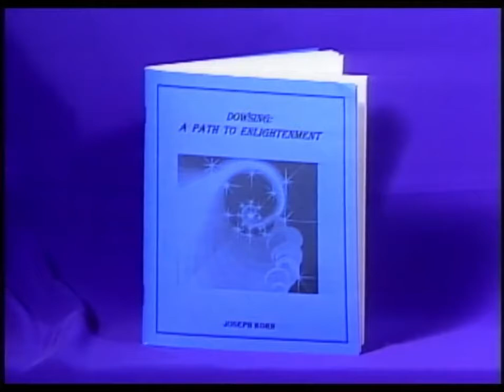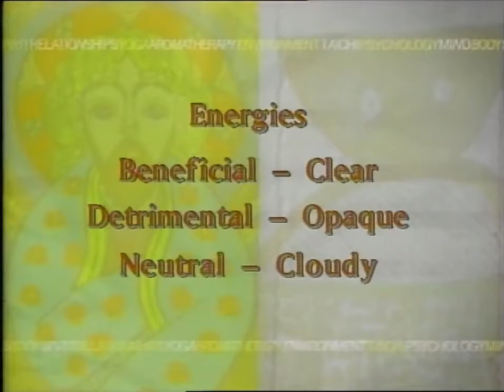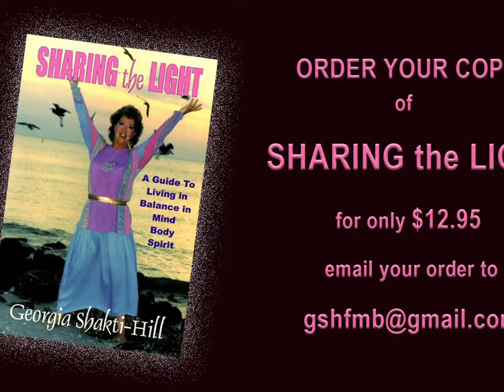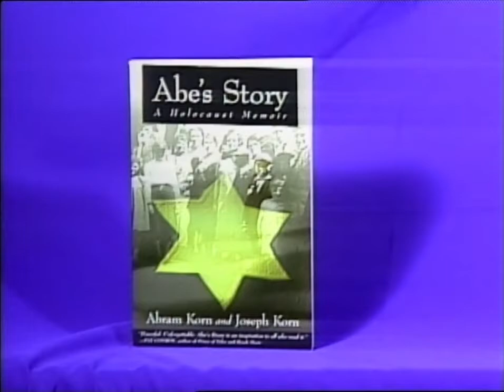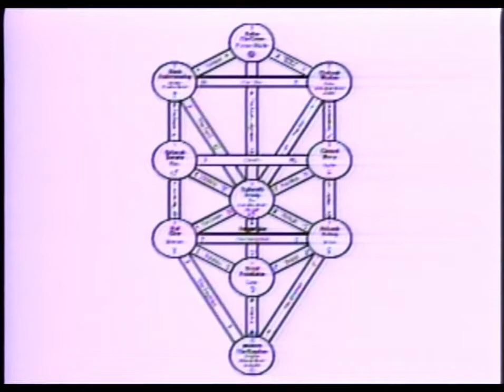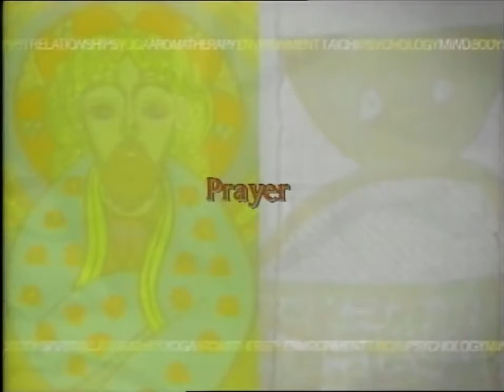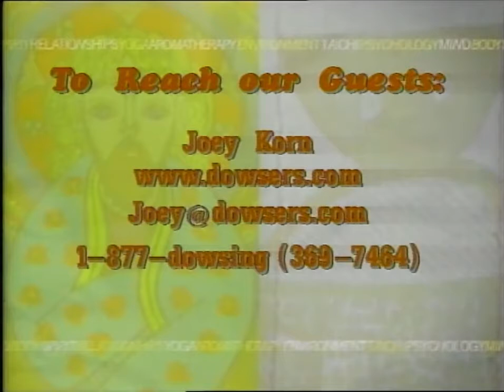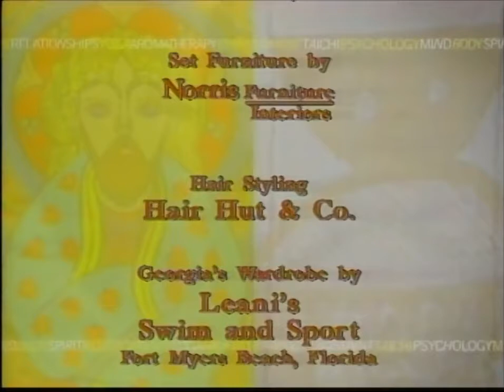The Enlightened Dowser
Host Georgia Shakti-Hill - Guest Joseph Korn